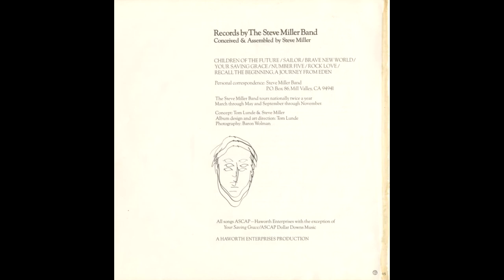"JOURNEY FROM EDEN" - Steve Miller Band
I got turned onto Steve Miller while listening to underground FM from Pittsburgh. KQV FM would play his early hits. Few folks realize Mr. Miller had a career before "Fly Like an Eagle".

There's some Sonic Hologram, dbx expansion and sub harmonic bass treatment taking place here. Get your subwoofer kickin'.

If you get a chance, check out "Anthology". It really is a great double album collection of Steve Miler's early hits. Remember "Space Cowboy"? And it's not the one that starts out "Some people call me the space cowboy, some call me the gangster of love" .. nope, not that one.